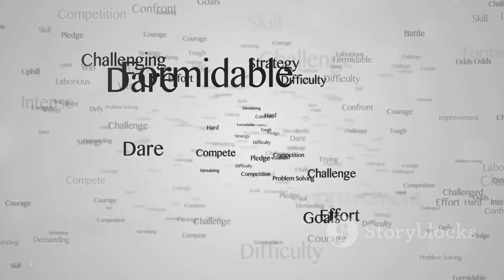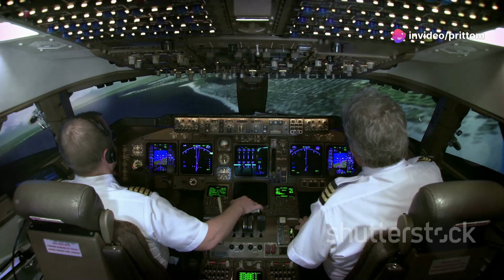World's Biggest Creations: Mind-Blowing Mega Structures!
Prepare to be amazed by the world's biggest creations! From skyscrapers to bridges to stadiums, these mega structures will leave you in awe. Watch now to see the incredible feats of engineering and design that have created these mind-blowing structures.

amazing structures,biggest constructions in the world,breathtaking mega structures in china,mega structures,most amazing large mega structures from china,top mega structures,mind-blowing designs,lifes biggest questions,must-see structures,unbelievable mega structures from china,best minecraft creations,minecraft's most insane creations,amazing minecraft creations,world's tallest buildings,biggest megaprojects,biggest ferris wheel in the world